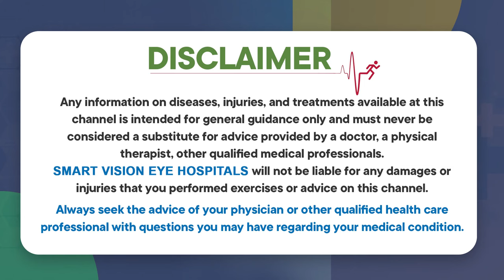కళ్ళలో నుంచి నీరు కారితే | Causes of Watery Eyes | Watery Eyes Treatment | Smartvision Eye Hospitals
A GREAT PASSION FOR COST-EFFECTIVE QUALITY HEALTHCARE
It is the vision of Dr. Harshavardhan Reddy to provide cost-effective eye care with no compromise in technology. He works towards providing the best possible eye care using top-notch technology to every single patient, irrespective of their social background or financial ability.

Smartvision Eye Hospitals is leaving its unique and distinct mark, with a range of acclaimed services in the domain of eye care. With 11 Eye Hospitals and 25 teams of experts across Hyderabad, Vijayawada, Vishakhapatnam, Nellore & Ongole, we are ideally positioned to provide services to a large number of patients in both metropolitan and regional areas.

Patients can access a comprehensive range of services covering all ophthalmic subspecialties, including vision correction (e.g. laser eye surgery, refractive lens exchange), cataract surgery, glaucoma, and corneal and retinal conditions under one roof with a wide spectrum of accurate diagnostics and treatments. Patients are provided with multiple options for treatment, the most suitable of which is arrived at through a collaborative case assessment approach that decides the best course of treatment for the best outcomes.

SMARTVISION Eye Hospital has been ranked as one of the Best Eye Hospitals for the year 2018, 2019, 2020 & 2021, National Ranking Survey by TIMES.